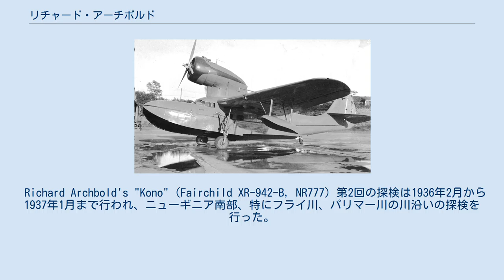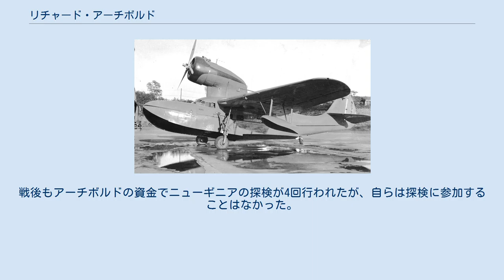リチャード・アーチボルド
リチャード・アーチボルド（Richard Archbold、 1907年4月9日 - 1976年8月1日）は、アメリカ合衆国の動物学者、探検家である。
ニューギニアなどの探検を行った。
 石油産業などの資本家のジョン・ダスティン・アーチボルドの孫として生まれた。
コロンビア大学で学ぶが卒業はしなかった。
家族から相続した資産を利用して、一連のアメリカ自然史博物館のニューギニアへの生物学的な探検のスポンサーになり、フロリダ州の生物学的研究所を設立し、維持した。
1928年にフランスとイギリスとアメリカ合衆国が共同で行ったジャン・デラクール（Jean Delacour）が率いるマダガスカルの探検隊に哺乳動物の収集担当として参加することになった。
この探検のアメリカ隊の資金は父親のジョン・F・アーチボルドが負担した。
この探検でアーチボルドは鳥類学者のオースティン・L・ランドと知り合い、生涯にわたって協力者となることになった。
1929年から1931年の間のこの探検の間に父親は没した。
1930年代に、3回のニューギニア探検を行った。
動物学のリーダーが、ランドで、植物学のリーダーはレオナード・ブラスが務めた。
1933年からの第1回の探検ではニューギニアの南東部を探検し、低地から高地までを探検した。
この探検では従来の人力による方法で輸送を行ったが、人力による輸送の限界を感じたアーチボルドは探検に飛行機を使用することを考えるようになった。
 Richard Archbold's "Kono" (Fairchild XR-942-B, NR777) 第2回の探検は1936年2月から1937年1月まで行われ、ニューギニア南部、特にフライ川、パリマー川の川沿いの探検を行った。
この探検では無線を使い、水陸両用のフェアチャイルド 91を持ち込むが、ポート・モレスビーで嵐によって失われて効果をあげることはできなかった。
第3回の探検は1938年4月から行われた。
オランダ領ニューギニアを探検し、ウィルヘルミナ山の植生限界からマンベラーモ川の支流のイーデンブルク川（現タリタウ川）の川岸までの高度の違う広い範囲の動植物の採集を行った。
Guba IIと名付けたカタリナPBY-2飛行艇を用い、パイロットのラッセル・R・ロジャースは湖や川に着水し、物資の輸送を行った他、空中撮影なども行った。
1938年6月23日には空中から、それまで知られていなかったダニ族の多く住む、ザバリエムバレーを発見した。
 アーチボルドはパイロットライセンスを所有し、自らの所有する飛行機で飛行を行った。
1937年6月24日から25日にカタリナ飛行艇でサンディエゴからニューヨークまでの水上機による最初のアメリカ大陸横断飛行を行った。
1938年にはパプアニューギニアの3300mの高地にあるハベア湖に初めて着水、離水した。
このような高度の湖水への離着水は史上初であった。
1939年のニューギニア探検が終了すると、アメリカ合衆国へ太平洋横断して帰還しようとしたが、戦争が近づいていることを予想していたオーストリア政府はアジアを経由しないインド洋を越えるヨーロッパへの新しい飛行ルートの開拓の実験にアーチボルドの飛行艇は借り上げられることになった。
操縦はP.G.テイラーが行い、探検隊のメンバーは航法士を務めた。
西オーストラリアのポートヘッドランドからココス諸島、ディエゴガルシア島、セイシェルを経由してケニアのモンバサの航路をとった。
飛行の最初に悪天候のため、一旦ジャカルタに迂回したことを除いて飛行は順調に行われ、モンバサでオーストラリアの乗組員と別れ、アーチボルドは飛行を続け1939年7月ニューヨークに着陸した。
 太平洋戦争が始まると、ニューギニアの探検はできなくなり、アーチボルトはフロリダのレークプラシッドにアーチボルト生物学研究所を設立した。
戦後もアーチボルドの資金でニューギニアの探検が4回行われたが、自らは探検に参加することはなかった。